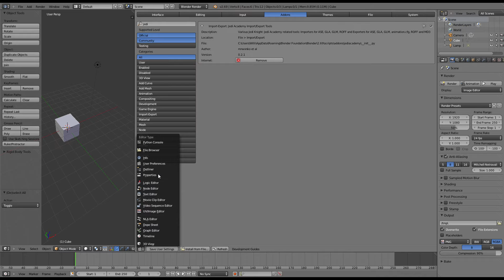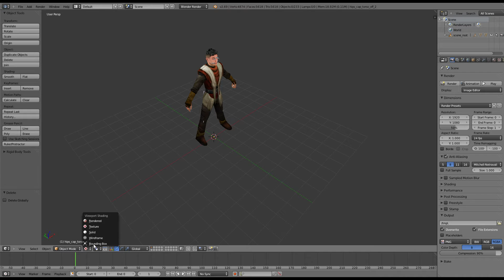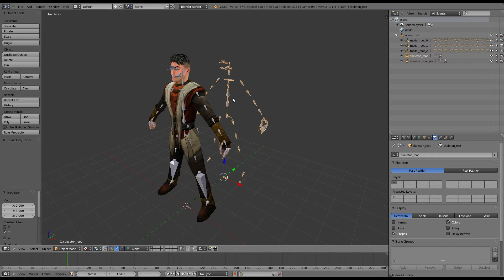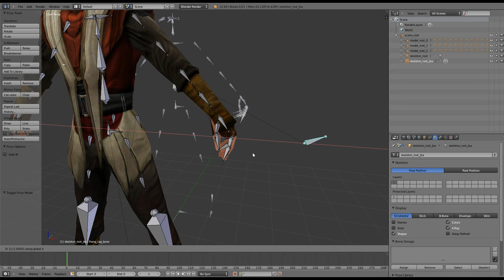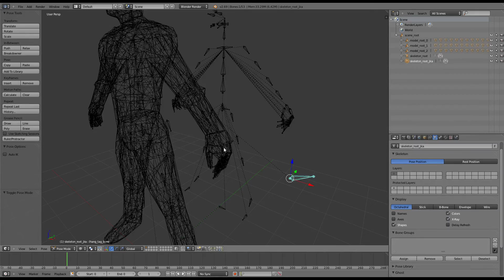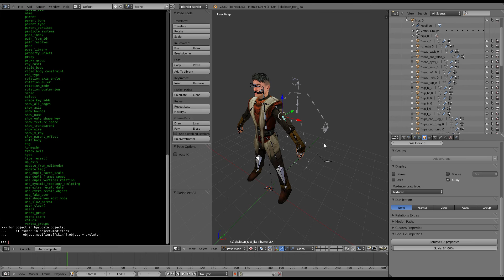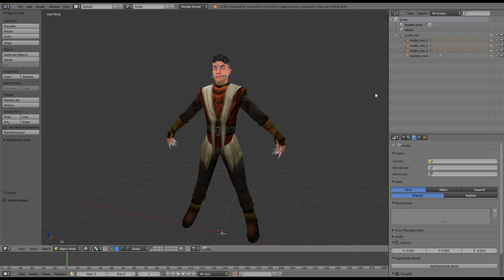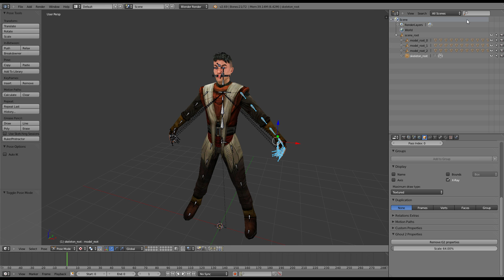Porting Jedi Knight: Jedi Academy player models to Jedi Outcast using Blender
Jedi Outcast player models can be used in Jedi Academy but not vice versa - how do you get a Jedi Academy model into Jedi Outcast?

It's fairly straightforward; you just need Blender and a plugin. This video was made with Blender 2.69, but I recommend using the latest version (3.00 at the moment) and the get the latest plugin version The rest is explained in this video.

If you have any questions I suggest you create a topic where more people see it than in the comments here.